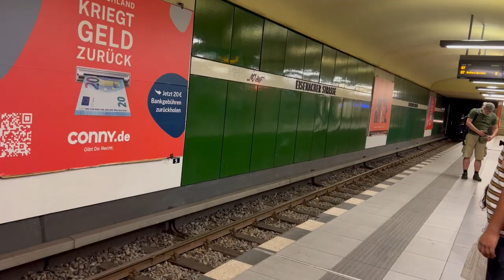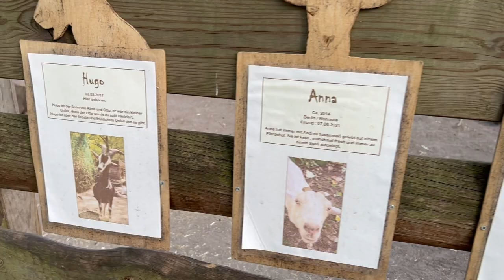Best Lakes in Berlin Germany | Jungfernheide Volkspark | Popular Picnic Spots in Germany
The Volkspark Jungfernheide is a great place for jogging. This lovely park is situated in the northern part of Charlottenburg. This park has a lake with beaches, volleyball courts, cafes, and a beer garden, Jungfernheide is teeming with wildlife and also has Berlin’s largest woodland high-ropes course.

 Walking along the small lake, you come to a large green area with a wonderful view of the water tower. The green area is one of the meeting places for families and sun-seekers in summer.